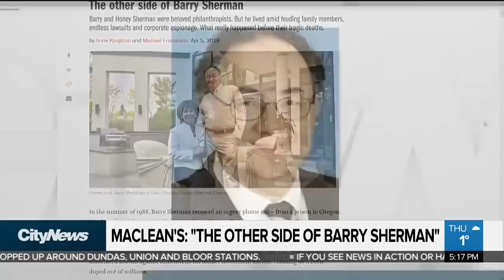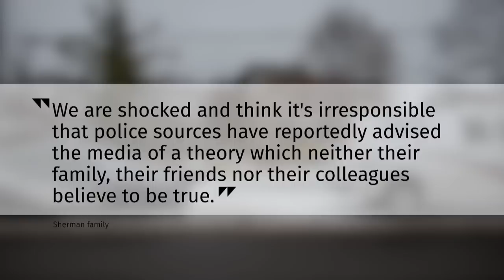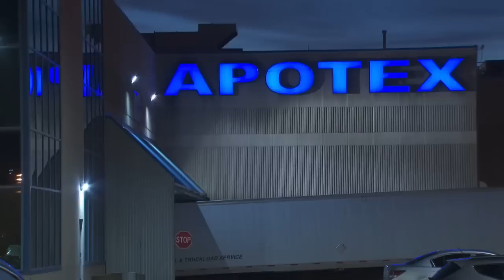DEEP DIVE: Controversial billionaire double murders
🕵🏽‍♀️ “HEAR ME OUT” TIN FOIL REPLICA BEANIES: noorjasmine.com